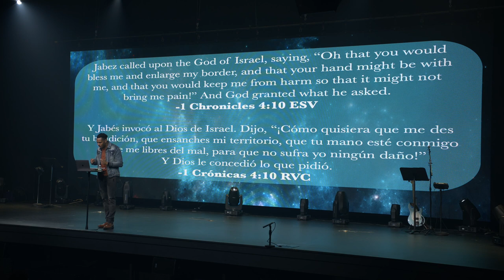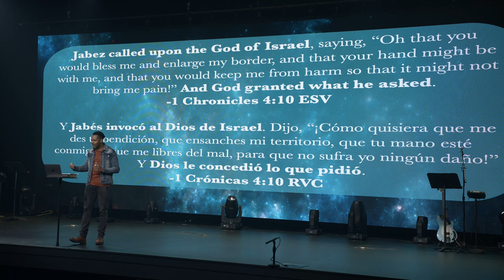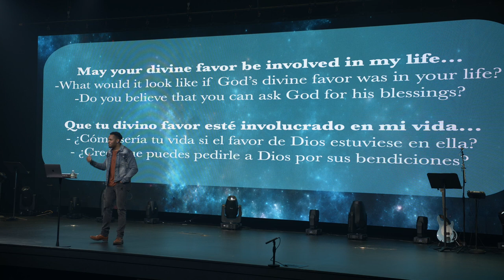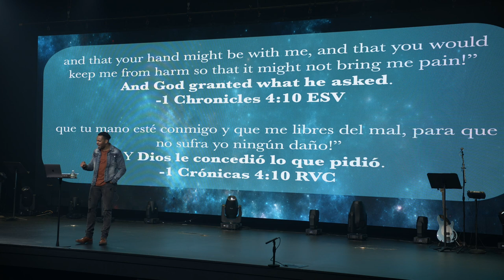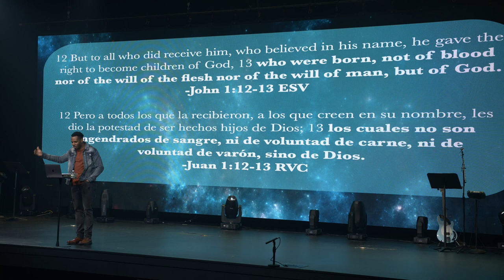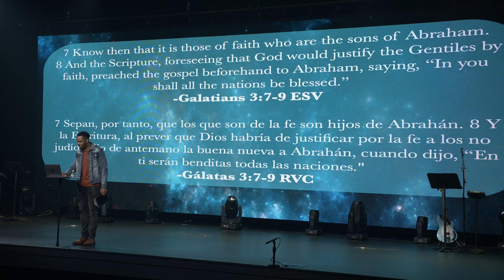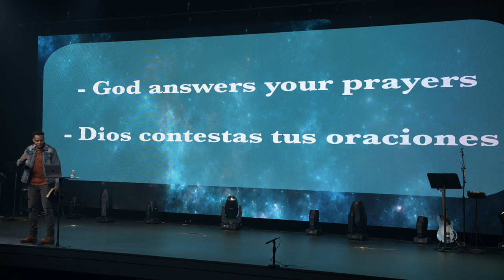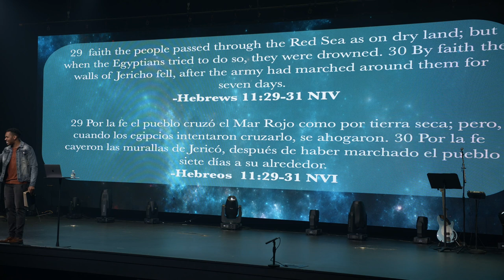What is The Prayer of Jebez? How Do I Pray with Faith? What is My Heritage? Powerful Prayers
New Living Translation Study Bibles:
English Standard Version Study Bibles:

What is The Prayer of Jebez? How Do I Pray with Faith? What is My Heritage? Powerful Prayers of the Bible. Pastor Josh Smith continues this series of Powerful prayers of the Bible. He breaks down Jebez's prayer and explains our heritage through Jesus. Through faith, we have access to God the Father, who hears our prayers. So pray with the authority of who you are praying to!